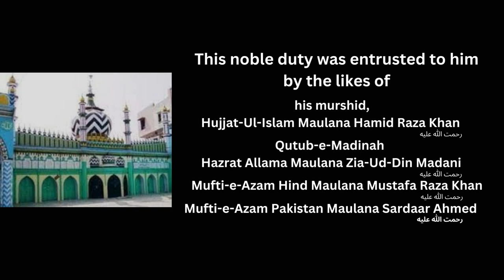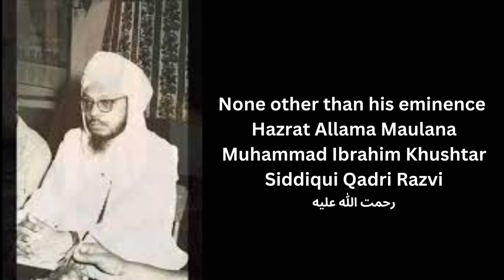A tribute to his eminence Hazrat Allama Maulana Muhammad Ibrahim Khushtar Siddiqui Qadri Razvi (r.a)